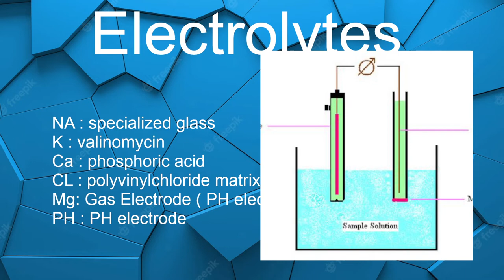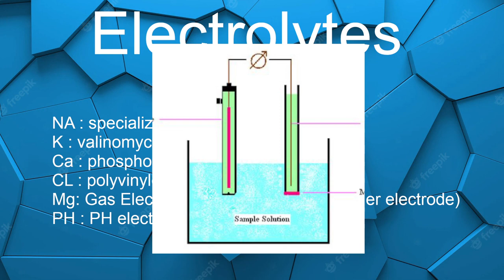طريقة Ion Selective Electrode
طب , صحة , معلومات , جسم الانسان , تعليمي , معلومات , مهمة , اخبار , مختبرات سريرية , طبية , تقنيات مختبرية ,